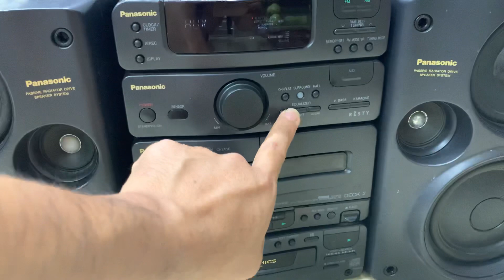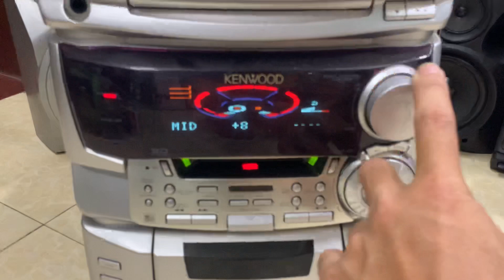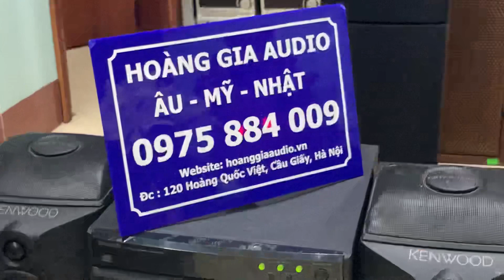Dàn trung còn 3 bộ xả nốt giá rẻ như dàn MiNi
Còn 3 bộ dàn trung giá rẻ. Chi tiết mời các bác xem trên video trên ạ.